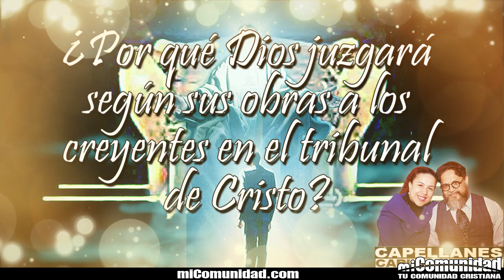¿Por qué Dios juzgará según sus obras a los creyentes en el tribunal de Cristo?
(miComunidad.com) ¿Por qué Dios juzgará según sus obras a los creyentes en el tribunal de Cristo? Todos estamos acostumbrados a recibir recompensas basadas en nuestro esfuerzo. La mayoría de los empleadores recompensan a sus empleados en función del desempeño laboral. De manera similar, los atletas en juegos competitivos (por ejemplo, los Juegos Olímpicos) reciben recompensas en función de lo bien que compiten...